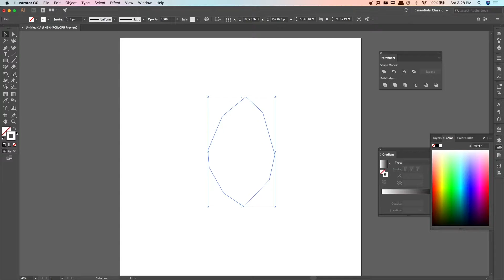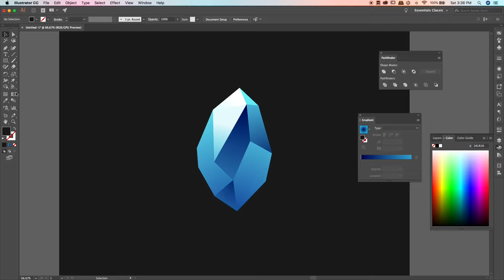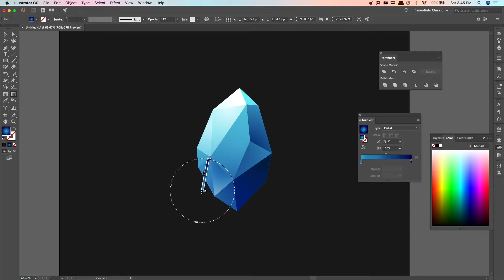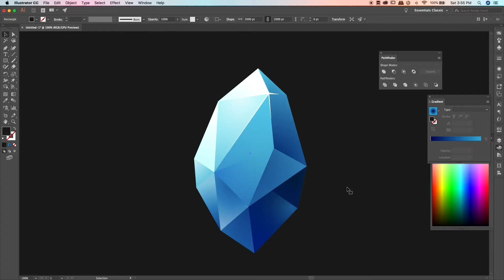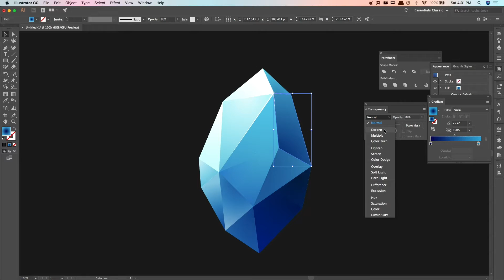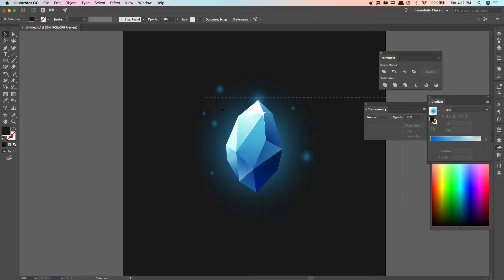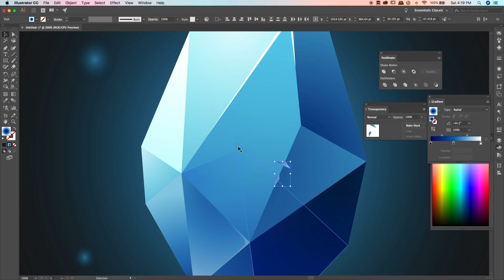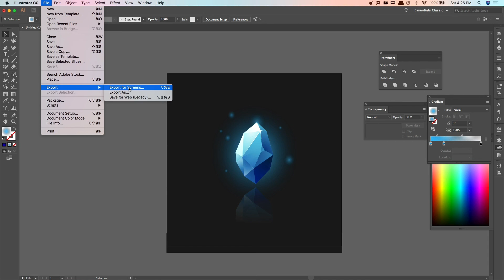How to Design an Ice Crystal - The Process - Fullsnack Developer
See every step that I take to design an ice crystal in Adobe Illustrator.